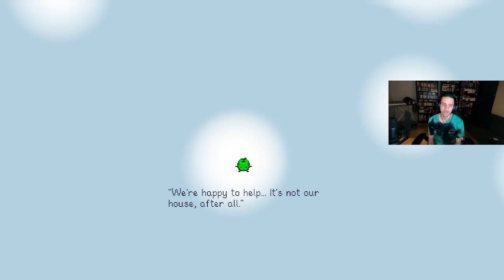Stardew Valley Y1Winter Day 1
Its the first day of Winter so lets get our bearings and forage a little for the community centre bundles.

on Wednesdays and Fridays 8.30pm AWST for more Stardew Valley streams!